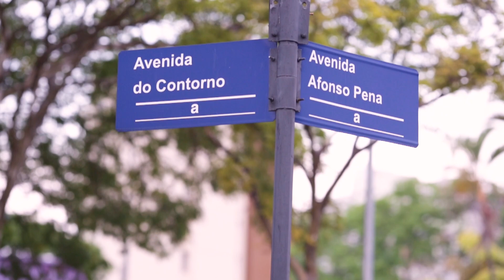Noiva parou o trânsito na Avenida do Contorno, em Belo Horizonte! | Danielle Benício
Venha fazer parte desta equipe de SUCESSO!💰

Curta o vídeo, comente, ative as notificações e compartilhe!😻

WHATSAPP DO SUPORTE PARA DÚVIDAS:☎️

IMPORTANTE CADASTRAR NOSSO NUMERO DE WHATSAPP  EM SUA AGENDA, PARA RECEBER NOSSO MATERIAL.
CASO CONTRÁRIO OS LINKS PODEM NÃO ABRIR.

AQUI ESTÃO MEUS CURSOS ON LINE:

1º) TRANSFORME SEU ATELIER!
Garanta sua vaga no meu curso
ATELIER DE SUCESSO, o único no Brasil voltado para este segmento. Gestão, marketing, clientes: como se tornar referência na sua região!!!  Além de todos o conteúdos, você recebe:

1. Todos os meus CONTRATOS (aluguel e venda de vestidos de noiva e festa) ELABORADOS POR MIM, que também sou advogada,  e elaborei ao longo dos meus 20 anos de experiência - só isso já custaria 5x o valor do curso!
2. Minhas planilhas de gestão financeira, pré cálculo para PRECIFICAÇÃO dos vestidos, e meu PLANO DE NEGÓCIOS, todos editáveis para você baixar e já usar no seu dia a dia.
TODO O CONTEÚDO VOCÊ ENCONTRA NO LINK ABAIXO

QUER COMPRAR OS PILARES SEPARADAMENTE?

PILAR 1*
GESTÃO E PROCESSOS

PILAR 2
CLIENTES

PILAR 3*
MARKETING

2º) APRENDA A DESENHAR VESTIDOS DE NOIVA E FESTA

TÓPICOS DO CURSO:

1 - Boas Vindas e Como iniciar
2 - Materiais Necessários
3 - Definindo seu Estilo de Desenho
4 - Desenho Bem Feito, Venda Garantida
5 - Desenho - Desenhando para a Noiva
6 - Desenho II - Desenho Colorido para festa
8 - Com Quem Fica o Desenho do Vestido
9 - Apontamento e Fechamento

PARA MINHAS MENTORIAS PRESENCIAIS, E EXPERIÊNCIA DENTRO DO MEU ATELIER EM BH

Facebook: Academia de alta costura

EXCLUSIVO PARA MULHERES EMPREENDEDORAS, um conteúdo direcionado para fortalecer mulheres, empresárias e mães:

Faça parte desta equipe de SUCESSO!

Beijos😘
Danielle Benício

⚠️ Importante: Para sua segurança, se alguém entrar em contato com você, verifique se é algum admin do grupo.